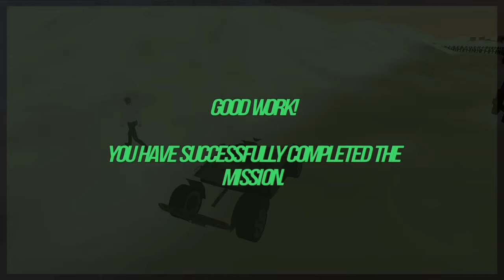Car Winter Taxi Village Road game - Unloacked New Taxi Car || Car Taxi Racing game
This Channel Based on Android games . Here you watch Car Games, Bike Games, Kids games, Cooking Games, PC Games, Racing games, Cartoon games, Taxi games and many more.